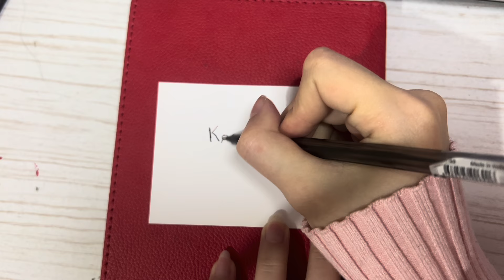Tılsım (Sembol) nedir ve nasıl yapılır? | Kendini enerji mıknatısına dönüştür✨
Soru cevap için Instagram’ımı takip et💜

Manifesting sürecinizde size inanılmaz yardımda bulunacak tılsımlarla geldim.

Tılsımlar nedir ne ne değildir?
Zihnimizin sürekli olarak evrenle enerji alışverişi yapan kısma, bilinçaltımıza istediğimiz mesajı kodlayıp bizi arzuladığımız enerjiye odaklanmaya şartlayan sembollerdir. Arzuladığımız şeye ulaşma yolunda enerjimizi istediğimiz yere yönlendirmede bize yardımcı olurlar.

Tılsımlar kesinlikle büyülü mühürler değildir. Yalnızca kendi enerjimizi yönlendirmemize yardımcı olan bir sembolden ibarettirler. Kişi tılsımları kendi bilinciyle ve enerjisiyle oluşturur. Siz onu kendi enerjinizle şarj etmedikten sonra tılsımlar sadece resim olarak kalır, bir esprisi kalmaz.

Bu videoyu yapmak için gerçekten çok uğraştım günlerce araştırma yaptım umarım değmiştir. Bu süreçte bana yardımcı olan Melisa’ya çok teşekkür ederim! Kendisi bir majisyen onu da takip edebilirsiniz 💜